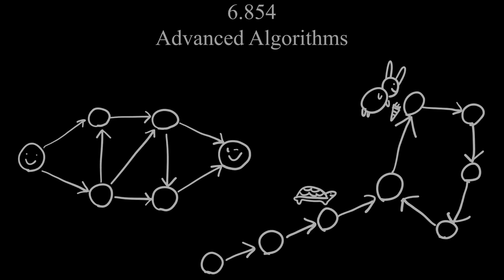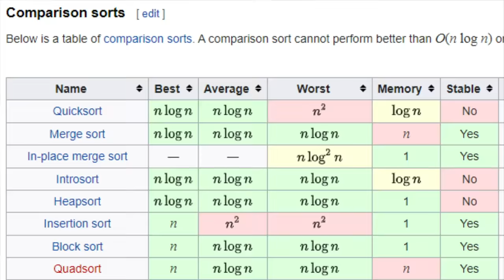Almost Failed MIT Class: My First Semester at MIT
Oops... I haven't done very well in my first semester, but now is the time to acknowledge and embrace my shortcomings as a human. By posting about my failures, I hope that everyone can learn from them to avoid them in the future.

00:00 Introduction
02:19 Chemistry
03:11 Physics
04:14 CS
05:41 Writing
06:50 Final Report
07:34 Extracurriculars